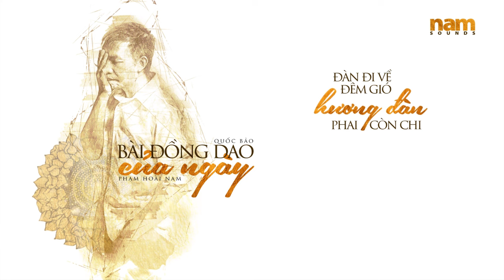Bài Đồng Dao Của Ngày (Quốc Bảo) Phạm Hoài Nam 2020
Bài Đồng Dao Của Ngày

Sáng tác Quốc Bảo
Guitar Hoành Đoàn
Violin Quang Phúc
Vocal Phạm Hoài Nam
Thu âm Văn Tứ Quý
Phòng thu Qstudio

Waltz Number 2
Nstudio phát hành năm 2020

Bản quyền thuộc về Phạm Hoài Nam

Copyright to Pham Hoai Nam 2021

Lyric

Đàn vỡ như vết thương, ruột đứt vô thanh
Lời vỡ như vết bầm thể xác vô danh
Lời nói chỉ giơ bay, bài hát chỉ phút giây
Thì thế, chớp mắt thôi một đời

Đàn ai mà câm tiếng câm vì ai mà câm
Mưa về như những mũi đâm
Lời ai tựa như lưới đan dọc ngang tim mình
Cười khẽ cũng thấy đau tâm can

Đàn nói như tiếng than của gió vô minh
Đàn khóc trog bóng thầm của những sinh linh
Đàn tắt vì đứt hơi, đàn chết đàn vỡ đôi
Lời hát cũng tắt ngang giọng người

Đàn đi về đêm gió hương đàn phai còn chi
Đêm trùng vây hết bốn phương
Tình dâng sầu huy hoắc tim về quên reo cười
Tình cũng đứt hết dây hư âm

Một giấc một giấc thôi, một giấc trăm năm
Một nắm tung hết bụi vào gió xa xăm
Từ tiếng đần đứt ngang trận mua rào chứa chan
Tẩy xóa những lỗi sai của đời.